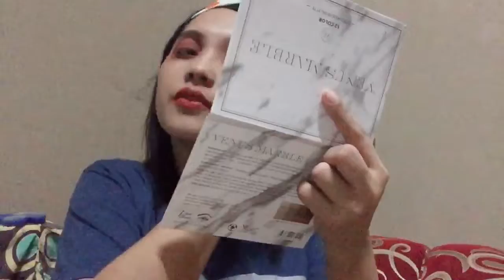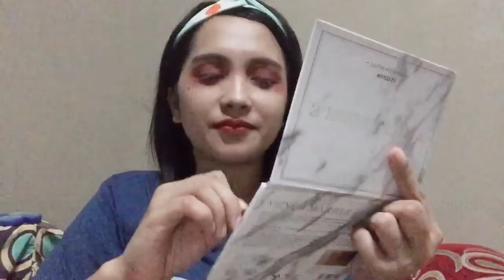100 LAYERS OF EYESHADOW | NAGKA FRECKLES AKO Vlog#16 | NENENG V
1st Challenge ko! HAHAHA. Bagong bago✌🏻Nag 100 layers of Eyeshadow ako mga bessy 🤣. Instant Freckles!

🔞‼️Wag gagayahin lalo na ng mga bata

VIY LINE TEAM PAYAMANSION HD MATTE TINTS | SWATCHES & REVIEWS V17 | NENENG V

BENTA OR NOT BENTA?🤑 | SALE OR NOT FOR SALE V16 | NENENG V

UNBOXING BLUETOOTH SPEAKER | REVIEW V15 | NENENG V

| 10 FACTS ABOUT ME | EGG & COFFEE FACIAL MASK V13 | NENENG V

COLD WHITE EGG & SUGAR FACIAL MASK | DIY FACIAL MASK V12 | NENENG V

Thanks for the genuine support guys! 🥰